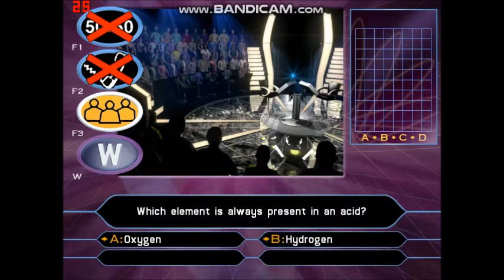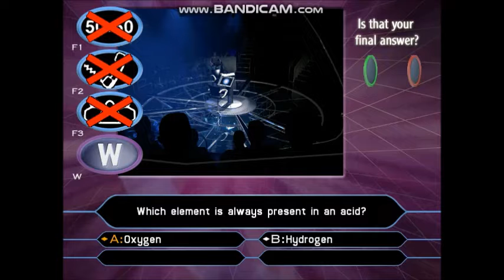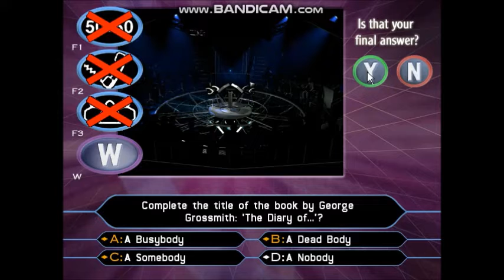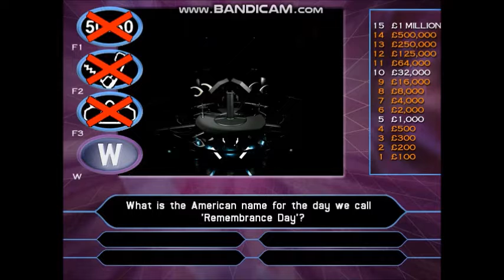[HD] Who Wants To Be A Millionaire? - 2nd Edition UK PC Gameplay 5 of 30 (Part 3/3)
4-game winnings: £4,000,000
Date on a cheque:- 30/12/2002. (Monday 30th December 2002)
I have played with Glynis Barber. She is a South African actress. She is known for her portrayals of Sgt. Harriet Makepeace in the British police drama Dempsey and Makepeace, Glenda Mitchell in EastEnders, DCI Grace Barraclough in Emmerdale, Fiona Brake in Night and Day, and Soolin in Blake's 7.
To see the rest of the information about Glynis Barber's fact file, visit the Wikipedia website.